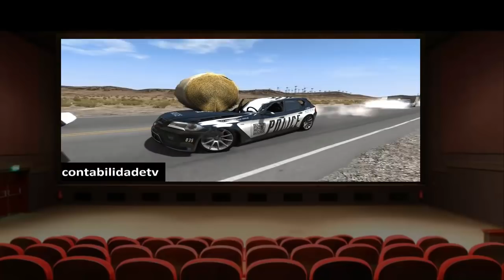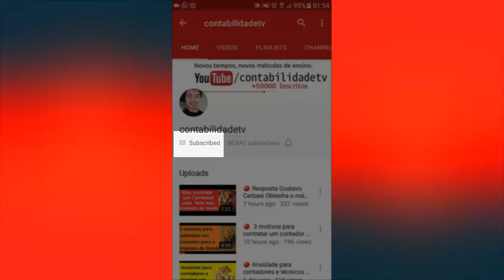🔴 Mitos e verdades mais comuns sobre os contadores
Para ser contador tem que ser mestre em matematica?
A minha empresa precisa mesmo de um contador?
Todo contador e especialista em  fazer imposto de renda?
Contadores podem ser muito úteis para abrir uma empresa?
A profissão de contador vai acabar por causa da tecnologia?